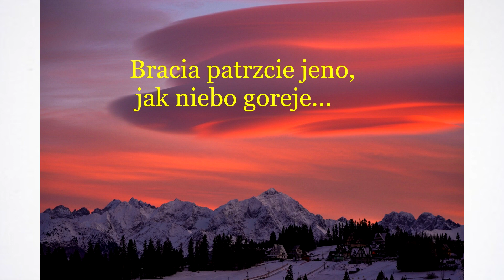NIESAMOWITE CHMURY NAD TATRAMI I NIE TYLKO...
Chmury robiące wrażenie nad Tatrami i nie tylko można było zaobserwować niemal w całej polsce...w miniony weekend, niedziela 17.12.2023 r.